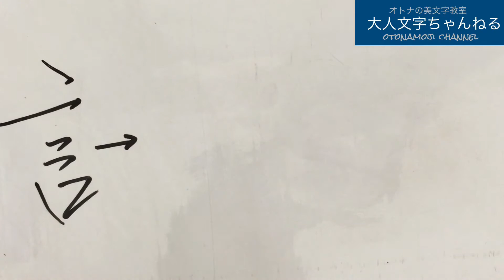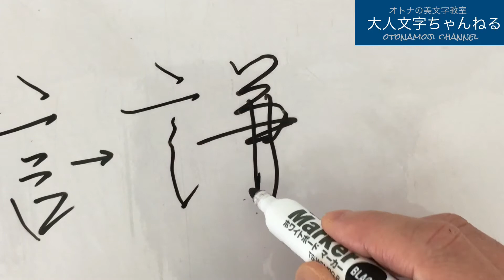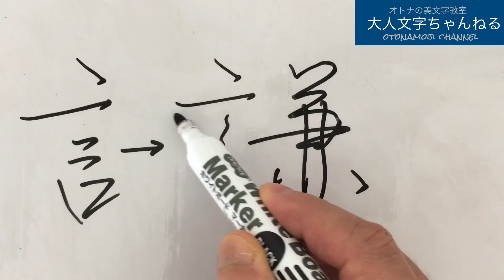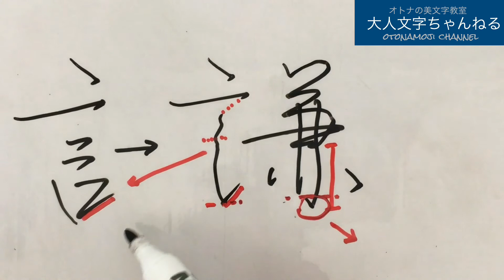【美文字トレーニング】「ごんべん」の超絶カッコイイ書き方を「謙」という漢字を使ってご紹介します！［#141］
第141回【美文字トレーニング】「ごんべん」の超絶カッコイイ書き方を「謙」という漢字を使ってご紹介します！［#141］

今回は「ごんべん」の超カッイイ書き方のご紹介です！
カッコイイのもう一段階上の書き方をご紹介致します！
通常のカッコいい書き方
ごんべんを普通にカッコ良く書く書き方に飽きた方などは是非練習してみて下さい！

《動画に出てくる漢字》
「謙」